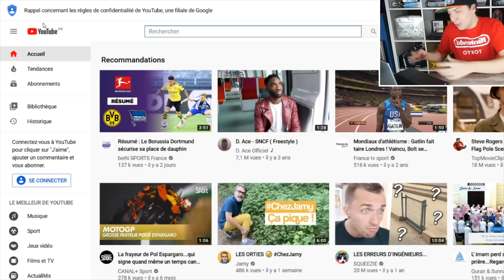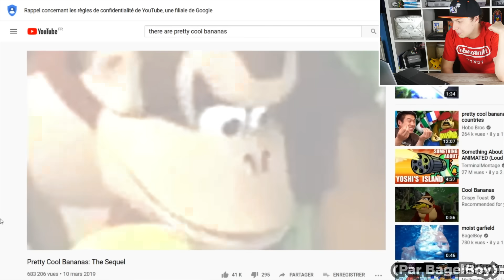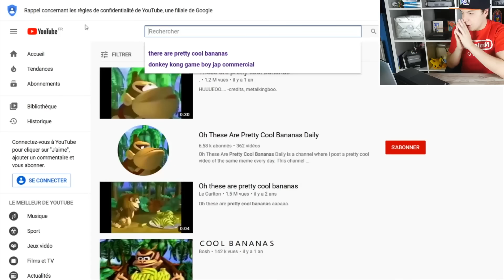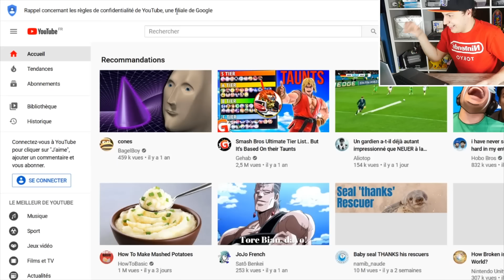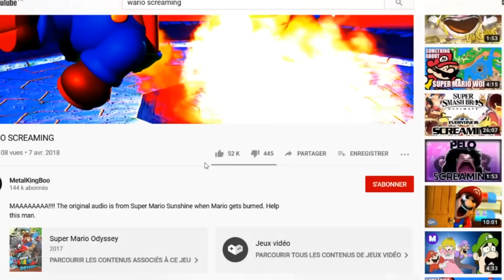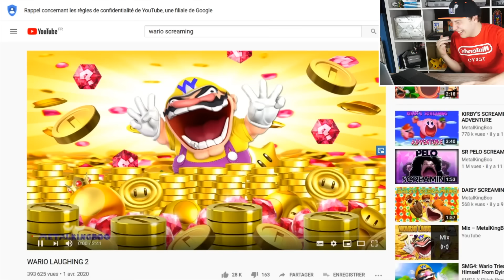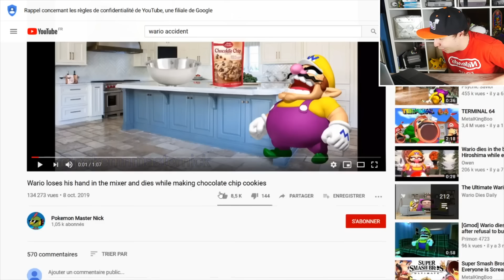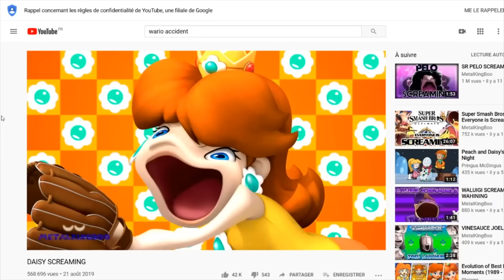Tu rigoles = t'as des PROBLÈMES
bonjour à tous et à toutes aujourd'hui nous allons voir si vous avez des problèmes comme le monde dans lequel nous vivons aujourd'hui c'est pour cela que dans ce test très simple nous allons faire des tests wtf les amis challenge pour voir si vous rigolez devant des vidéos au sens douteux bon j'ai pas écrit assez de tags c une video REACTION donkey kong banane kirby mario son fort saturation cri wario j'adore RIRE en vrai rire c'est vachement cool c comme avoir des amis askip sinon qui a déjà fait ce genre de vidéo sur youtube est ce que pour une fois j'aurais eu une idée de vidéo originale ? nan pas du tout en vrai squeezie il fait ça tout ltemps tfacon y a aussi mastu euuuh joyca aussi avec les reddits n'hésitez pas à commenter avec un nom de youtuber comme ça bah je sais pas si ça se trouve ça fera + de vues like aussi stp